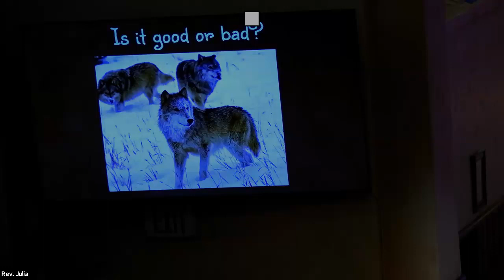12.31.23 "The Good Things"